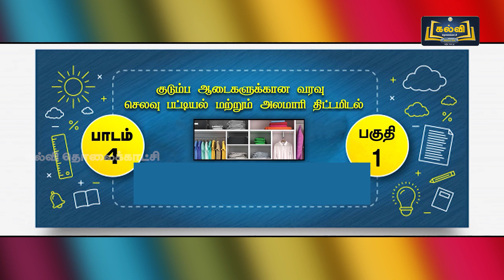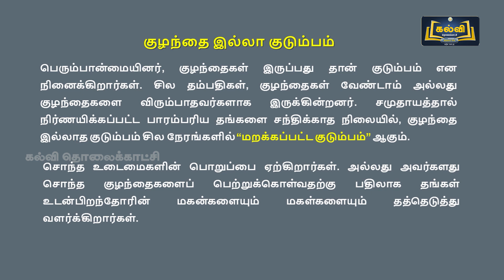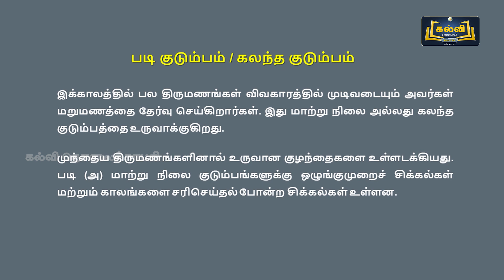Class 12 | வகுப்பு 12 | நெசவியலும் ஆடை வடிவமைப்பும் | குடும்ப ஆடை..| பாடம் 4 | பகுதி 1 | KalviTv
இப்பாடத் தொகுப்பில் பாடம் நான்கு பகுதியில் உள்ள "குடும்ப ஆடைகளுக்கான வரவு செலவு பட்டியல் மற்றும் அலமாரி திட்டமிடல்" என்ற பாடத் தலைப்பின் கீழ் உள்ள குடும்ப உடைகளின் முக்கியத்துவம், ஆடைகளை வகைப்படுத்துதல் மற்றும் குடும்பங்களின் வகைகள் ஆகியன பற்றி ஆசிரியர் எளிமையாகவும் தெளிவாகவும் விளக்குகிறார்.